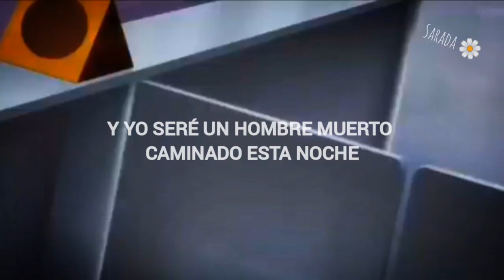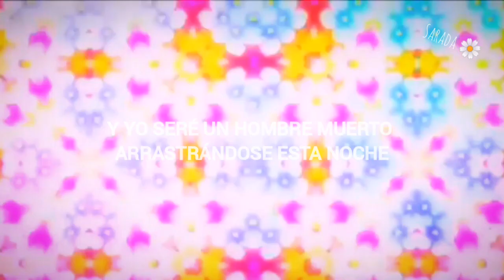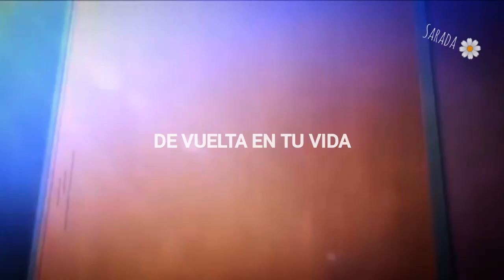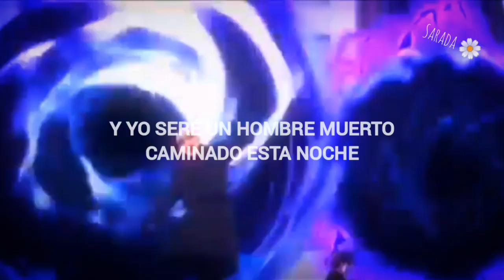🌻 5 Seconds Of Summer - | AMV | - EVOL x LOVE 🌻